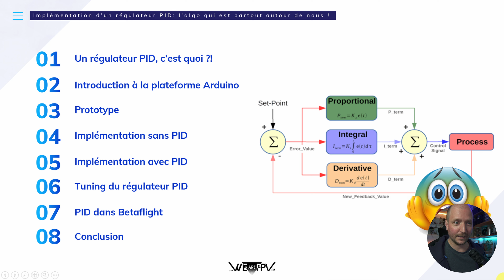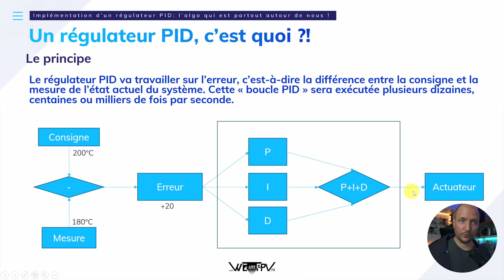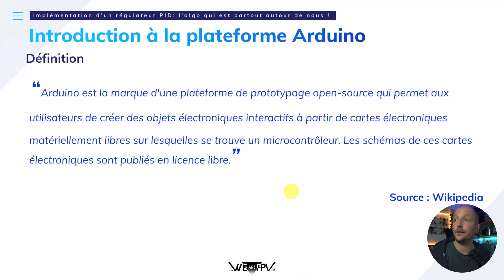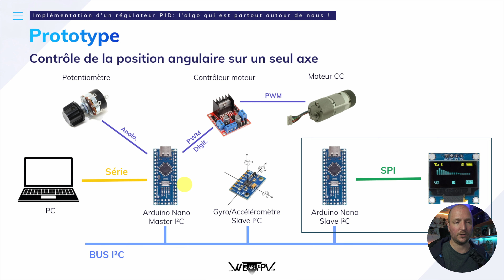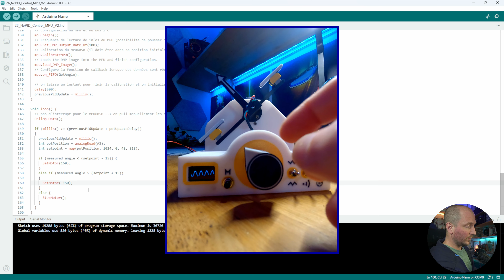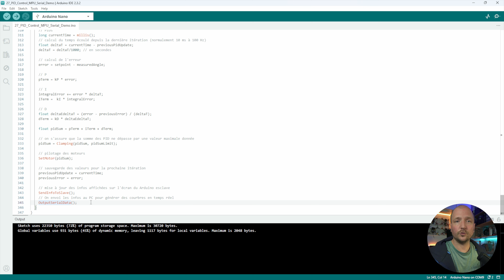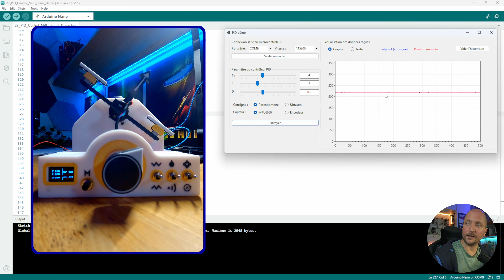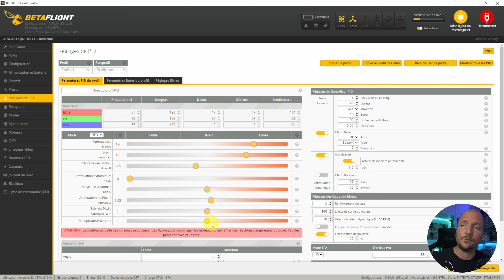ACD02 - Comprendre les PID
P.I.D. : révélons les mécanismes qui se cachent réellement derrière ces 3 lettres. Ils régissent le fonctionnement de nos drones et de nombreux autres objets de notre quotidien.

Et *JéJé*

📖 Sommaire :
00:00 : Intro série
01:03 : Intro PID
01:25 : Plan
02:01 : Un régulateur PID, c'est quoi ?
17:26 : Introduction à la plateforme Arduino
23:20 : Le prototype
28:00 : Implémentation sans PID
34:34 : Implémentation avec PID
40:35 : Tuning du régulateur PID
49:35 : Les PID dans Betaflight
55:51 : Conclusion